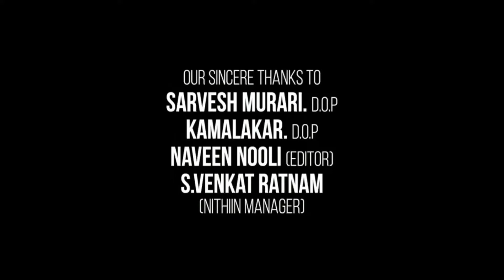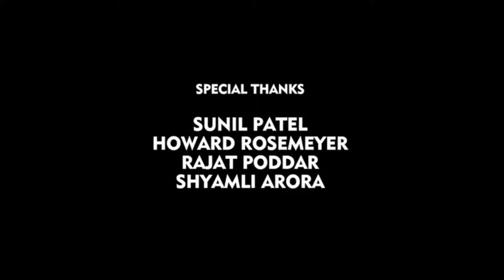Neru 2023 Full Movie In Hindi Facts & Story HD | Mohanlal | Anaswara Rajan | Priyamani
Staring - Mohanlal
Director: Jeethu Joseph
Box office: 90 crores INR
Budget: 12 crores INR
Cinematography: Satheesh Kurup
Language: Malayalam